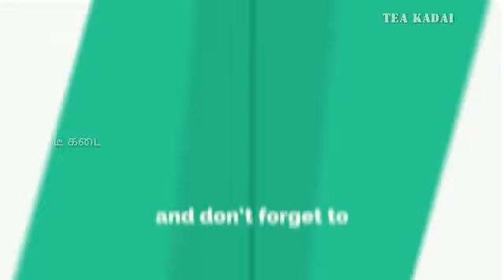இயற்கையும் ஆன்மீகமும் இரண்டறக் கலந்த ஆச்சரியம்